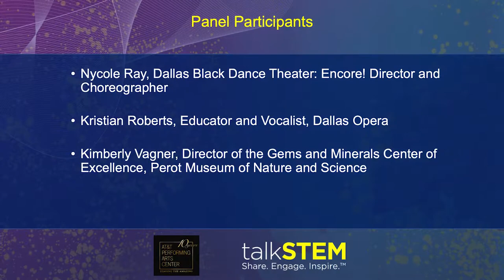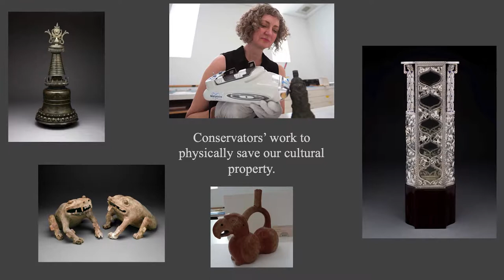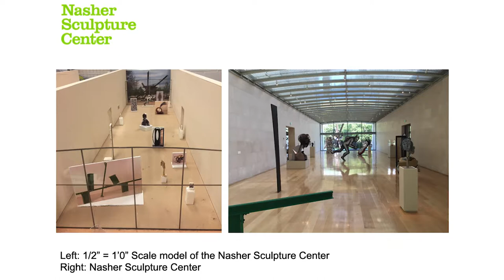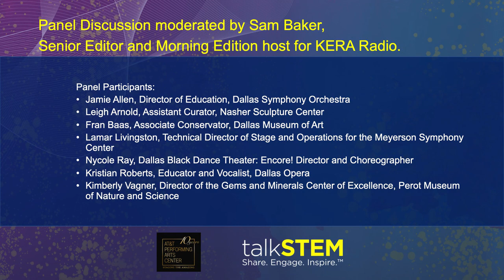STEM in the Arts - Full Version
Join Sam Baker of KERA as he moderates a panel with creative and technical professionals from across the Dallas Arts District and discovers how STEM is part of their work.